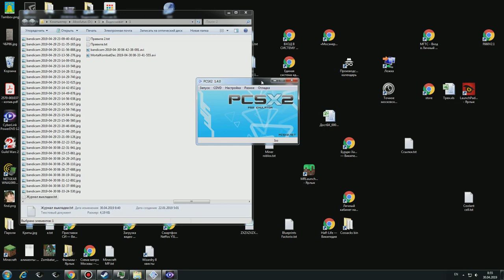Mortal Kombat Dec 2019 04 30 08 42 38 091